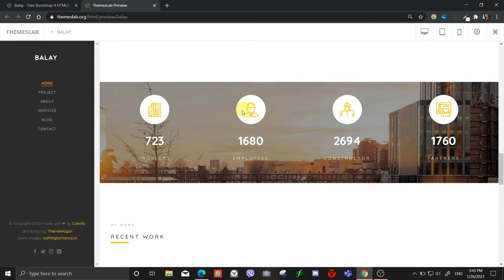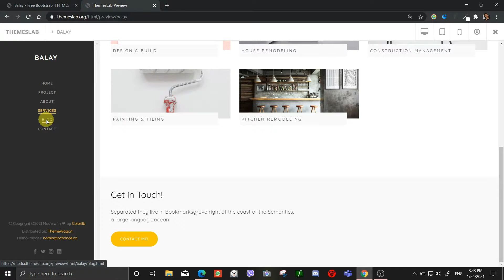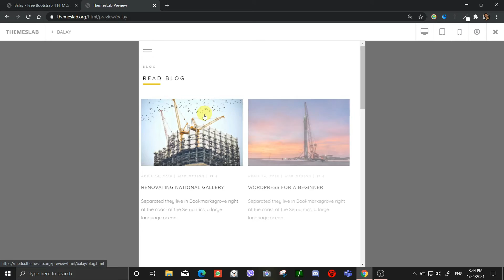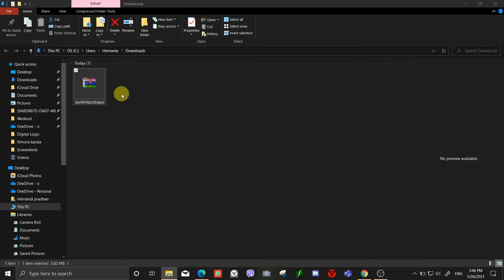Balay : Free Bootstrap 4 HTML5 Interior Design Portfolio Website Template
Description:
Balay is a free interior design portfolio HTML5 template created using Bootstrap. Different features have been used in the template which has made the template easier to use and attractive. It uses JQuery JavaScript library and is based on bootstrap4 library. The template is 100% mobile-ready, compatible with browsers and retina-friendly.